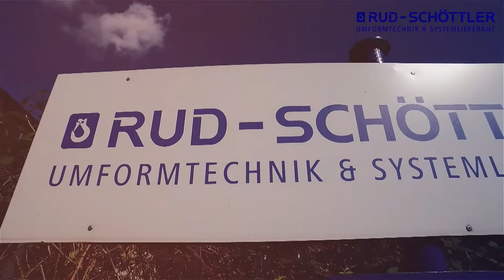RUD-Schoettler Imagefilm (deutsch)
Ein Einblick in unsere Gesenkschmiede in Hagen